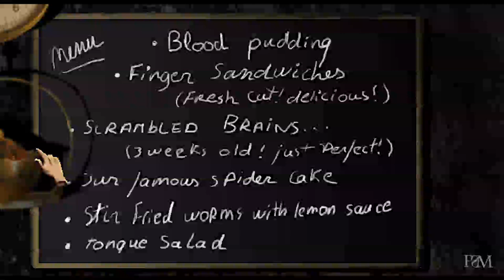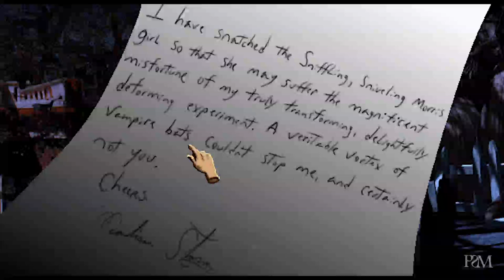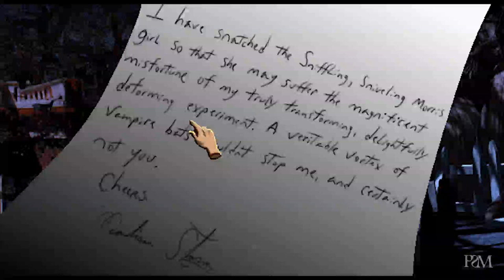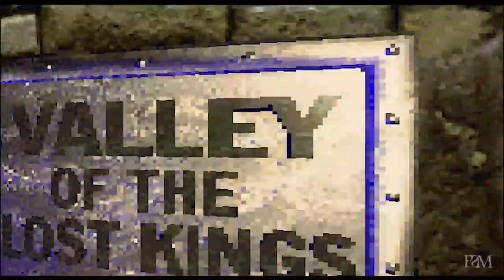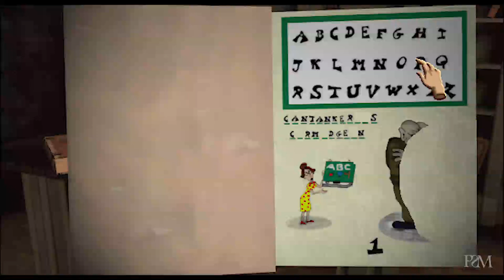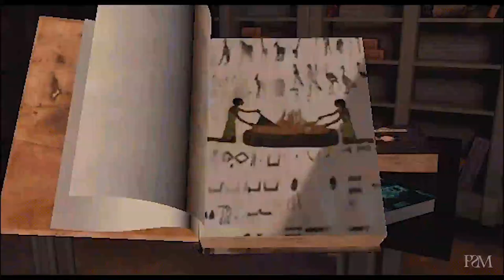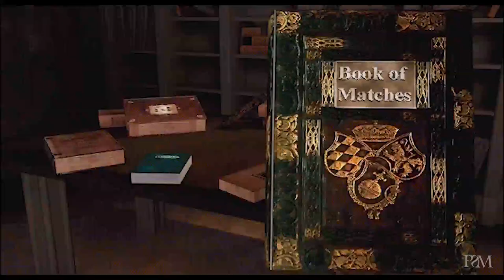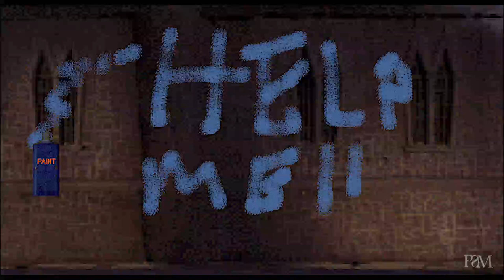Excessively Drunk Gaming | Episode 24 - Return To Horrorland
Join Rain on the series finale of Excessively Drunk Gaming as she deals with a very confusing situation.

Good thing she's sober!

This is a full playthrough of the 90s Goosebumps game "Return to Horrorland"